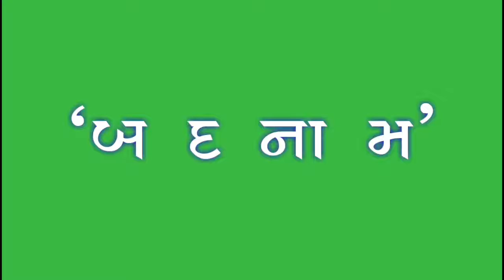New Gujrati Green Screen Status¦Kajal Maheriya Mashup 3¦Green Screen World